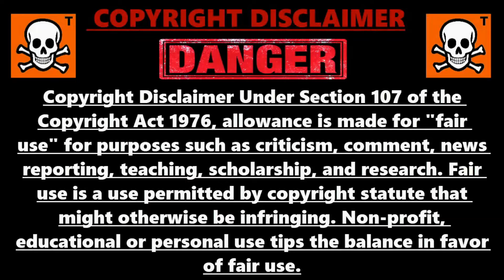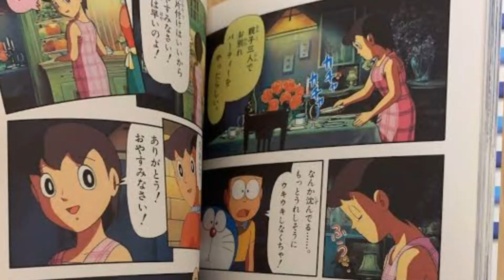Ending Of Doraemon | This Doraemon Video Will Make You Cry | Sad Story Of Nobita In Hindi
In this video i will tell you about one of the most emotional and sad doraemon stories, will doraemon leave nobita, doraemon ending etc.

0:00 Intro
0:25 Doraemon most emotional hidden story
3:20 Ending of doraemon